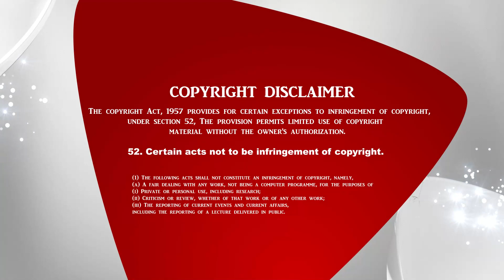The Crossway Ministries | அனுதினமும் சிலுவை சுமப்போம் | Tamil christian message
1. The Holy One- A programme where God is being praised for His holiness by describing His attributes.
2. Prayer Walk- Each day a street is selected and prayer walked. So monthly 22 streets are walked and prayed for.
3. Traffic prayer-Telecast of Praying on the accident spots .
4. Emergency prayer-Instant telecast of prayer points and Praying for the critical patients in the hospitals as and when the prayer needs are shared from 17 different well known hospitals in the city.
5. Breaking Prayer- whatever be the breaking news would be immediately telecasted as a prayer need.
6. How to Pray?- Based on the ongoing issues of the society, three different pastors discuss how to avoid the future repetitions of the same issues and pray for the same.
7. My leaders-Telecast of conducting Personal interviews with Government Leaders and praying for them based on 1Timothy-1:2.
8. The Real Fighters- Daily prayer for the army and the police departments.
9. The Real Heroes- Daily prayer for the safety of Ambulance drivers.
10. Men of God- Personal interview with men of God where they share their testimonies and life experiences.
11. A Hand full of flour and little oil- Diet advice for pastors and preachers, live cooking, suggestions for consuming energy giving food for pastors before ministering on the stage.
12. Wedding at Cana- Telecasting the interview with the men of God on their Wedding Anniversary.
13. Don’t Worry- Teaching the people How to pray instead of worrying when the enemies rise against them.
14. Media Missions- Praying for all the Christian Media channels.
15. Seed- Telecasting the lives of the men of God who have entered into eternal glory.
16. Goodnight – Thanksgiving prayer for the day.